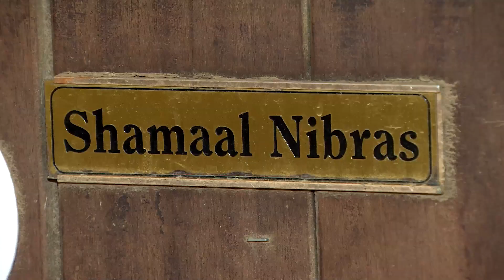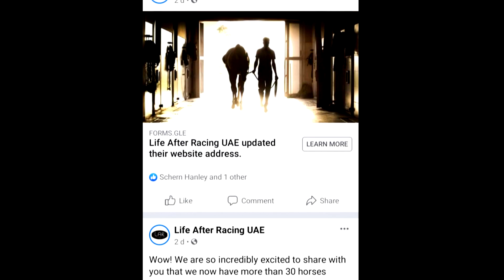Life After Racing UAE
Life After Racing UAE is a new initiative aimed at bringing together owners of ex-racehorses in the UAE, to compete and win points in a new league table. Laura King meets founders Debbie Armaly, Karen Stewart-Choat, Sophie Dyball and Katie Arbourne to find out more.